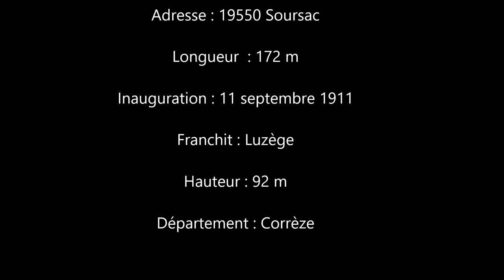Corrèze viaduc des rochers noirs